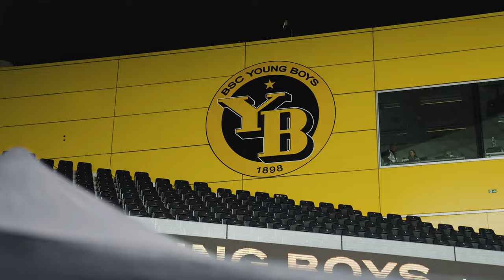Cinematic Sports video ⎪Ulisses Garcia ⎪Shoot by @mathiskinny Sony a7siii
Cinematic football video of Ulisses Garcia, match, Young Boys vs FC Bâle.

Gear used, Sony a7siii, Sony 70-200 F2.8